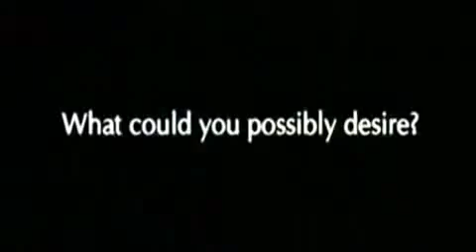Ro Arm Studio - Akon - Right Now - 2009